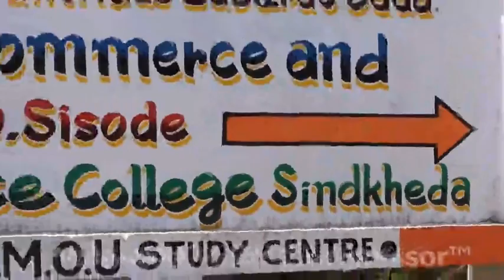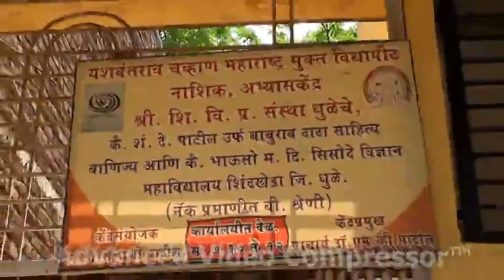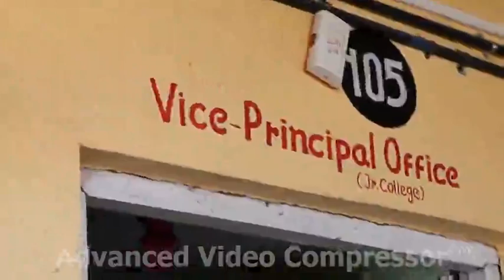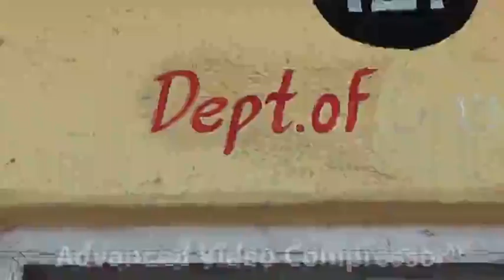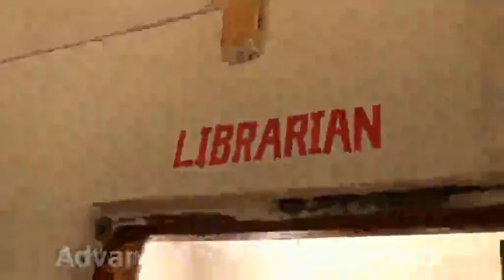SSVPS ACS SNK